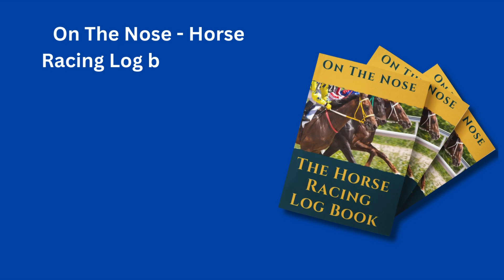Free Horse Racing Tips Today Tuesday 29th october Best Tips and hot picks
Free Horse Racing Tips Today Tuesday 29th  October
Welcome to BetSmart AI from SmashSportsBetting, your go-to channel for daily horse racing tips and expert analysis from horse racing tipsters . Whether you're a seasoned racing tipster or new to the track, we provide you with all the insights you need to stay ahead in flat racing, national hunt racing, and turf events.

Today’s Top Picks
Here Are Todays Popular racing tips  From Bangor , Chepstow , Newcastle we've carefully analysed the race card jockeys, trainers, and racecourses to bring you the best horse races selections. Our top tips are designed to help you outsmart the bookies, whether you're betting on handicaps or following the form of tipsters across the UK.

Stay Ahead with free racing tips today
Want to elevate your betting game
? Our expert team follows the trends from racing tipsters, including insights and stats from the Racing Post and At The Races, to provide the most accurate tips possible. We also analyse various betting strategies, Racing tips and keep an eye on the latest sports betting racing news and Stats to ensure you're always in the loop And have a profitable racing adventure

The Role of Racing Tipsters
Racing tipsters play a crucial role in the world of horse racing. They offer valuable insights based on extensive analysis of trainers, jockeys, and turf conditions. At BetSmart AI, we not only provide our own tips but also evaluate the performance of leading racing tipsters from platforms like the Racing Post and At The Races. By combining these expert opinions with our AI-driven analysis, we aim to give you the best possible edge in the betting world.

Track Your Bets with Our Log Book
Take your strategy to the next level with our "On The Nose Horse Racing Log Book." This 120-page tip sheet is your ultimate race day companion, perfect for recording details on every race you follow, your wins, losses, and more. Simply type "On The
⏱️⏱️VIDEO CHAPTERS⏱️⏱️
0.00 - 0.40 Free Horse Racing Tips Introduction
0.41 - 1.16 yesterday’s Racing Result and todays free horse racing tips
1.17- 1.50 On The Nose Horse Racing Logbook